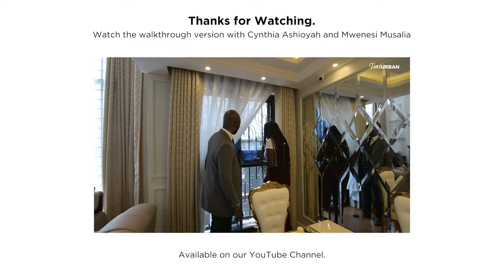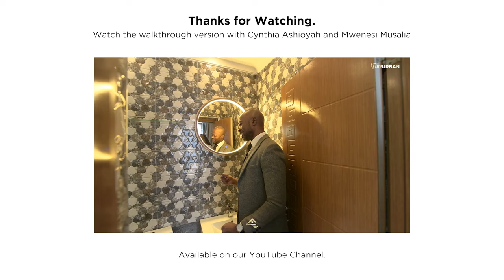LUXURY HOUSE TOUR in the MOST BEAUTIFUL Sub Tropical City | Mansion Tour | Luxury Real Estate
In this video we give you an exclusive LUXURY home tour of a $3,200,000 LUXURY HOUSE in Nairobi Sub Tropical City, Kenya.

Here is the list of the professional camera gear used in this video!

Vlogging Tripod

Cinema Camera Stabilizer

Professional Mini Mic

Mini Drone

iPhone Lavalier Mic

Canon Camera

Professional Microphone

Canon Lens

Canon 90D Body

Welcome to Black Marble® YouTube Channel.

Here You Will Find a Celebration of the Most Beautiful Luxury Houses, Interior and Exterior Design, Mansions and Modern Houses.

Our Aim is to Bring You a Carefully Edited Selection of the Best High-End Real Estate and Million Dollar Homes to Let You Loose and Get Inspired.